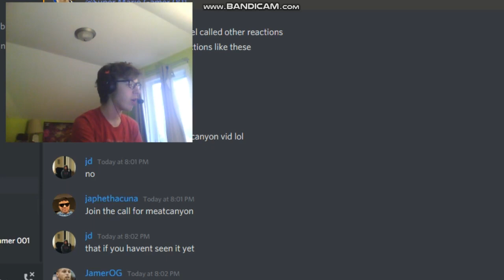A Regrettable Office Cartoon Reaction!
-SMG001, 2020